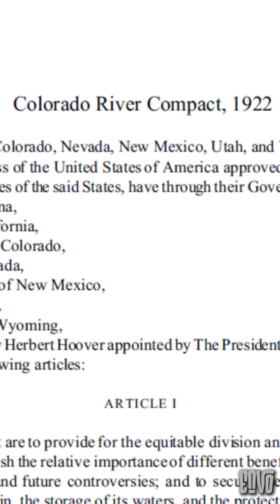Colorado: No Water Left to Give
The Colorado River, once a vital artery of the American Southwest, now barely reaches the sea, a victim of human overuse, poor planning, and climate change.